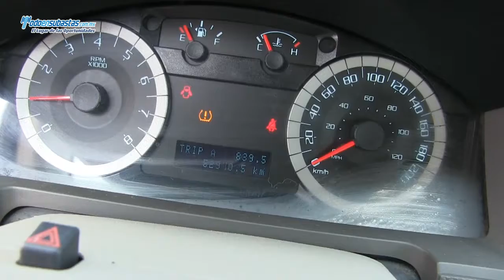Ford / Escape XLS Automática A/A E/E (H2D) Roll Cage / 2011